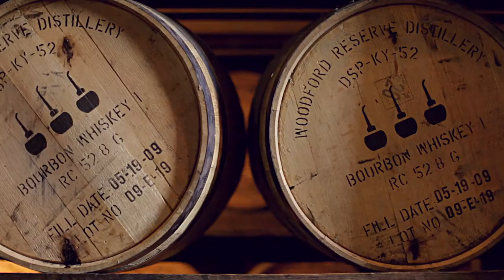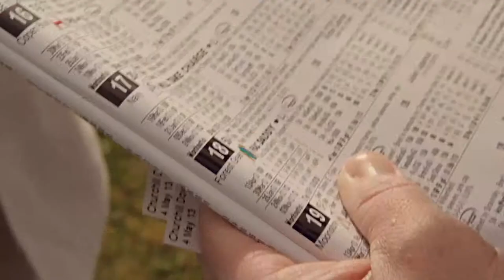Kentucky Derby | PrimeSport